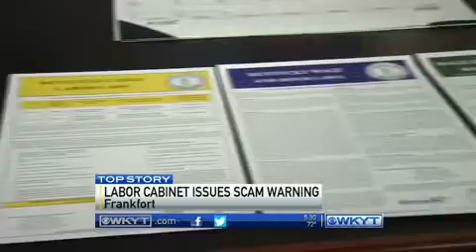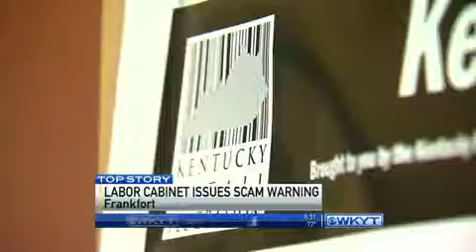Video courtesy WKYT: Kentucky Labor Cabinet to All Employers: We Provide Required Posters for Free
Private companies are charging for posters that are available for free from the Kentucky Labor Cabinet

FRANKFORT, Ky. (May 19, 2014) -- The Kentucky Labor Cabinet reminds all employers in the Commonwealth that required labor law posters are available for free at its Private companies are sending notices that offer to sell these posters to businesses.

"Business owners in Kentucky need to know that they can get these posters at no cost by going to our website," said Kentucky Labor Cabinet Secretary Larry Roberts. These required posters are available on our website so that anyone can download them for free."

Employers failing to post required posters may be subject to citations and penalties, but letters sent to Kentucky businesses have threatened civil and criminal penalties up to $17,000 if they do not display certain posters being sold. Some employers may be misled into believing that these notices are official government warnings. While certain posters are required by law to be posted in the workplace, the Kentucky Labor Cabinet, as well as other Kentucky agencies and the U.S. Department of Labor, provides these posters free of charge.

"My office investigates and takes action to halt misleading and deceptive advertising practices," said Kentucky Attorney General Jack Conway. "I want to ensure that employers don't fall victim to false and misguided information. If business owners receive a notice from a private company requesting payment for these posters, I encourage them to contact my Office of Consumer Protection at 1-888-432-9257."

The Labor Cabinet provides required posters for child labor laws, wage discrimination because of sex, wage and hour laws, and safety and health on the job guidelines. The Labor Cabinet also provides these posters in Spanish.

In addition to the Labor Cabinet posters, there are also two other mandatory posters for employers within the Commonwealth. The Kentucky equal employment opportunity poster is provided courtesy of the Commission of Human Rights, and the unemployment insurance benefits poster is provided by the Office of Employment and Training. Links to those posters are also available on the Labor Cabinet's

There may be Federal posters certain companies are required to post. Please check the U.S. Dept. of Labor website here for those posters that may apply.